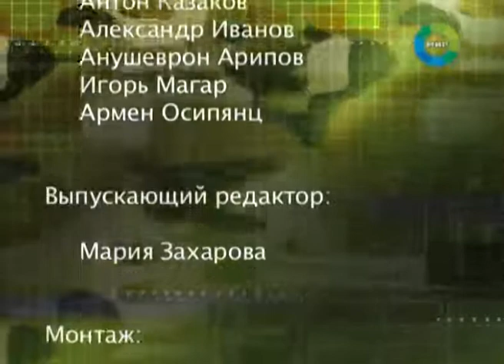Союзники У разведки экстрим каждый день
В Таджикистане начались сборы разведчиков. В течение месяца военнослужащие будут отрабатывать специальные задания, физические упражнения, приемы маскировки и наблюдения. В этом году упор делается на индивидуальную подготовку специалистов - умение выстраивать стратегию и решать нестандартные задачи.